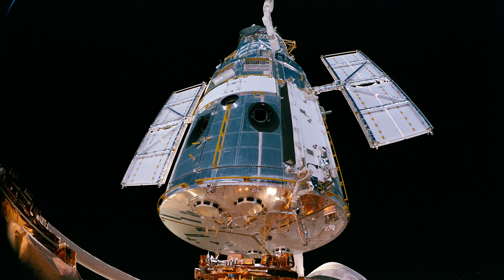Hubble 3D (IMAX Trailer)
Vividly captured in IMAX 3D, Hubble 3D recounts the amazing journey of the most important scientific instrument since Galileo's original telescope. Experience the gripping story - full of hope, crushing disappointment, dazzling ingenuity, bravery, and triumph - in Hubble 3D, the seventh awe-inspiring film from the award-winning IMAX Space Team.

Release date TBC. Duration approx. 45mins.